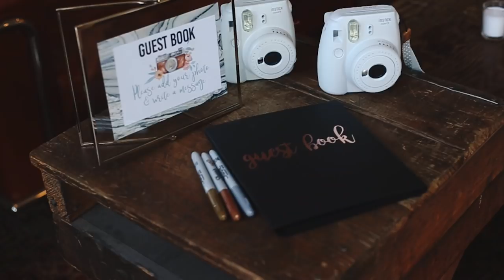Adam and Aly Wedding Video // HIP at the Flashlight Factory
Adam and Aly's beautiful day exchanging I do's at HIP at the Flashlight Factory. They were such a wonderful couple to spend their day with as clients and as of new friends!